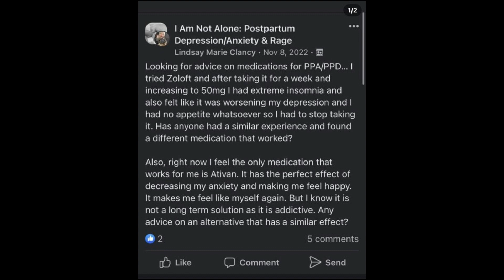LINDSAY CLANCY: FACEBOOK GROUP POST AND UPDATE!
Lindsay Clancy is currently in hospital.